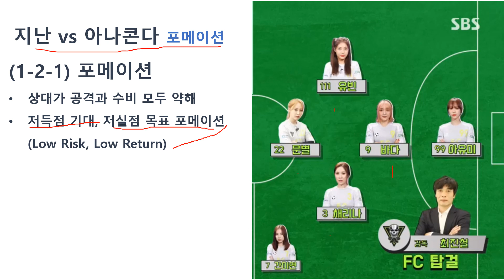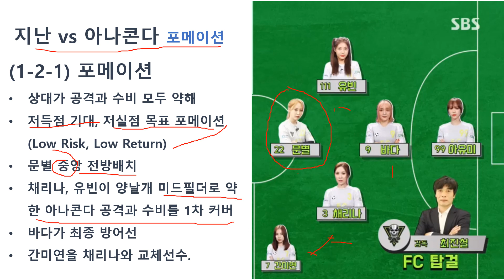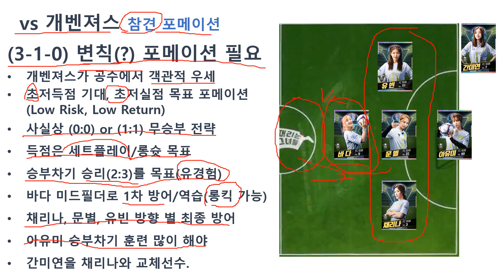[골때리는 그녀들] 골때녀 탑걸 필살기 재업로드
골때녀 탑걸 필살기 재업로드 영상입니다.